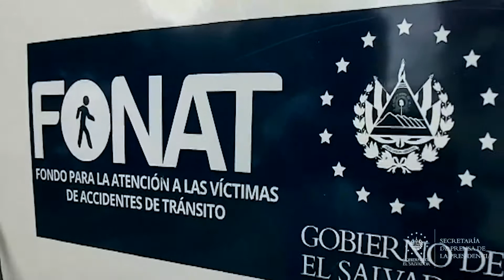Cabinas del EICE se trasladan hacia Rosario de Mora para realizar tamizajes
PruebasCOVID19SV | Las cabinas móviles del Equipo Interdisciplinario de Contención Epidemiológica (EICE) se han trasladado al municipio de Rosario de Mora, San Salvador, para realizar una jornada comunitaria de tamizajes y detectar casos de COVID-19.